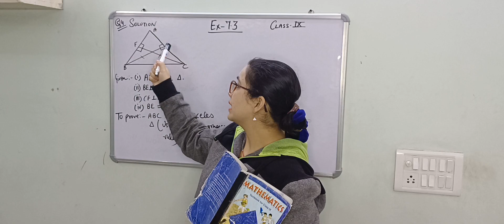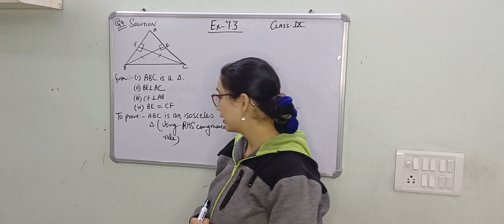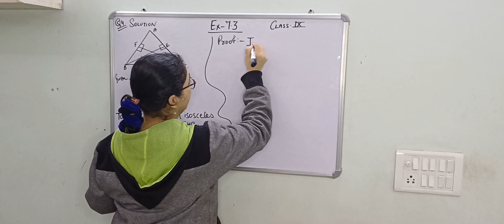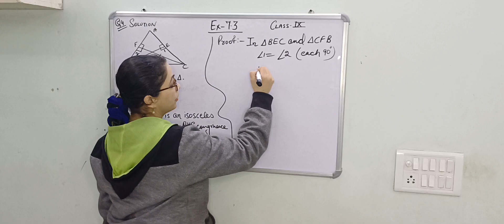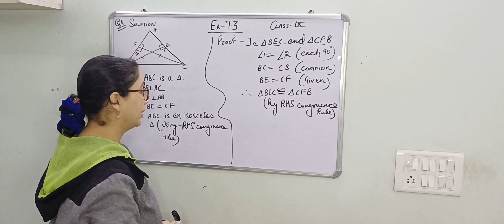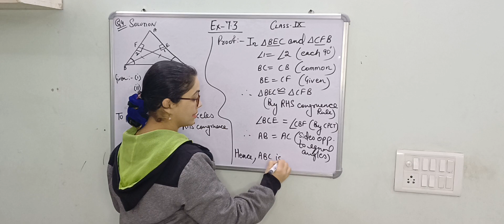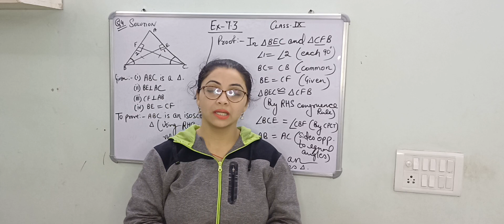CLASS-9 /MATHS NCERT TEXTBOOK SOLUTIONS /CH-7/TRIANGLES/EX-7.3 /Q4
9th class maths
congruence in triangles of 9th class maths
ch-7-ex-7.3-Q4 of 9th class maths
congruence in triangles
basic concept and facts of 9th class maths